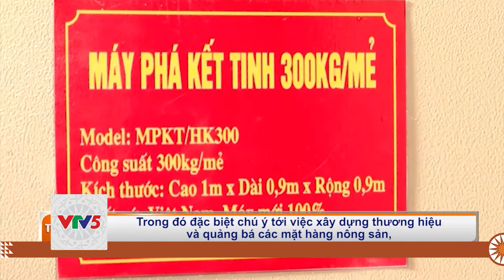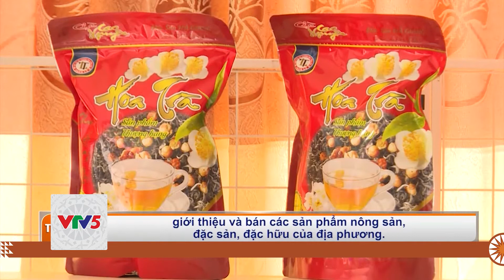[TIẾNG TÀY] TIẾP TỤC THỰC HIỆN CUỘC VẬN ĐỘNG NGƯỜI VIỆT NAM ƯU TIÊN DÙNG HÀNG VIỆT NAM | VTV5